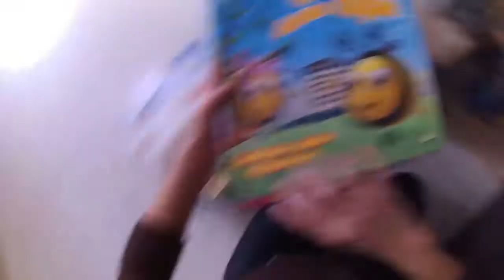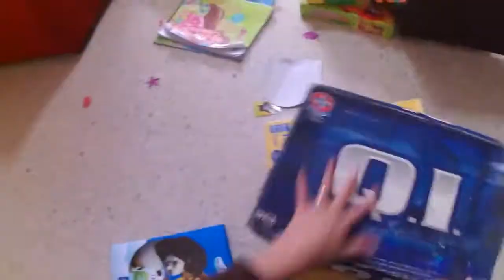Faxina na Sala